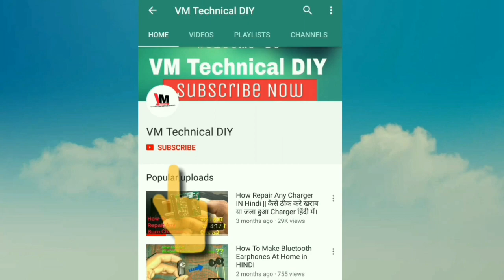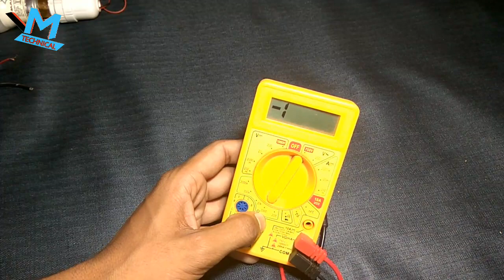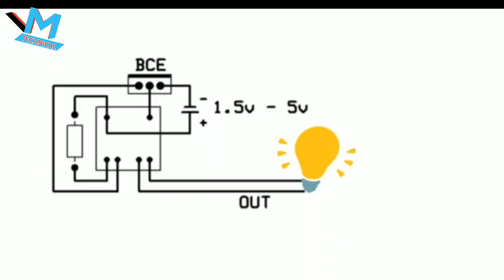( हिंदी ) Very Smallest Inverter Ever || Using Old Mobile Charger || Very Easy Inverter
Very Smallest Inverter Ever || Using Old Mobile Charger || Very Easy Inverter

VM Technical

In this video i am going to tell you how to make small inverter from old charger transformer and BD 140.